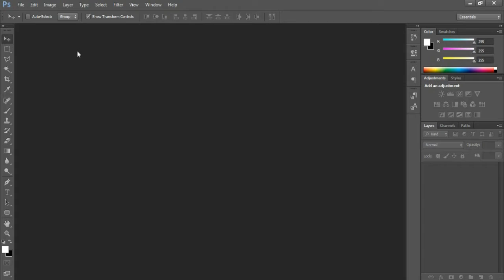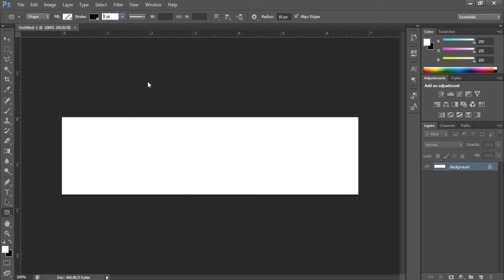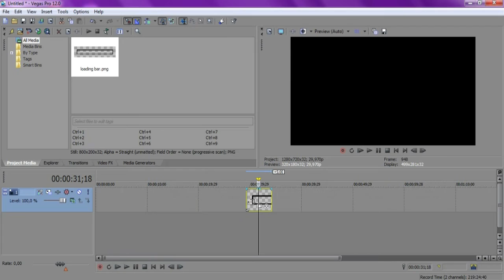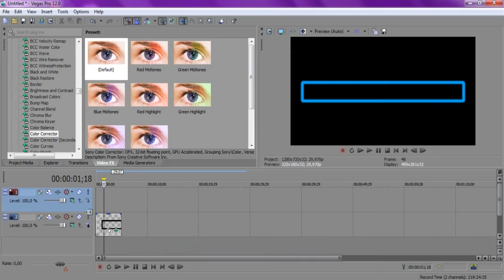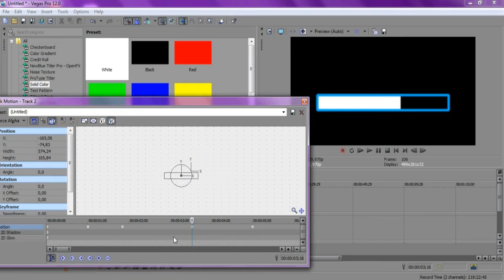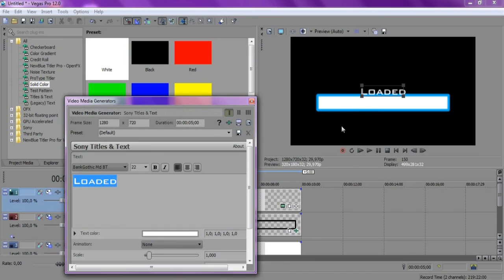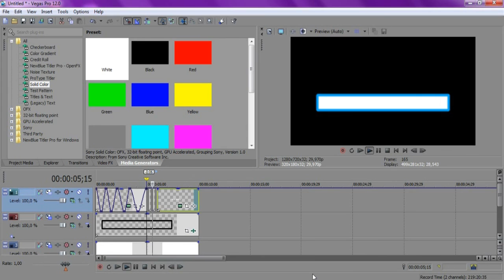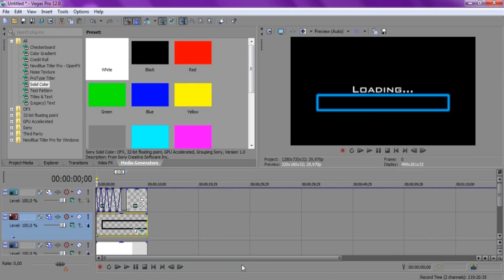Tutorial Sony Vegas Pro 12 - INTRO GRÁTIS #3 | Intro Barra de Loading/Carregamento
Confira 50 DICAS E TRUQUES DE SONY VEGAS!

Aprenda a fazer um efeito de barra de carregamento, ou loading bar, como nos vídeo games!

▼ APRENDA MAIS SOBRE VEGAS PRO ▼